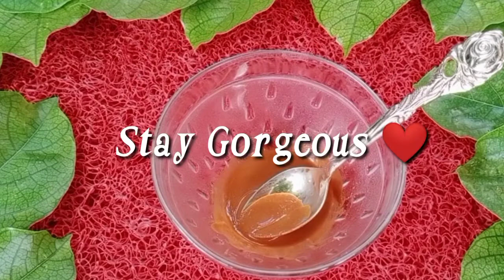How to Get Rid of Pimples, Acne Scars in Just 7 Days|DIY Home Remedy|Diana priyanka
Hello Guys, I'm Diana Priyanka, In this video I will show you how to get rid of pimples, acne scares in just 7 Days.You will see results in 7 Days itself.Hope you like this video.

Hello Everyone!🙂
Welcome to Diana Priyanka Channel. Here can find Natural Skincare,DIY'S,Home Reminds,Healthcare Tips, Natural Beauty products Like (No Paraben,No Sulphate, No Harmful Chemicals),Gardening,
Cooking and more.

Should not be considered as professional advice.

Note: All Content in this Channel are our Own. Don't Use Videos/Photos without our Permission.